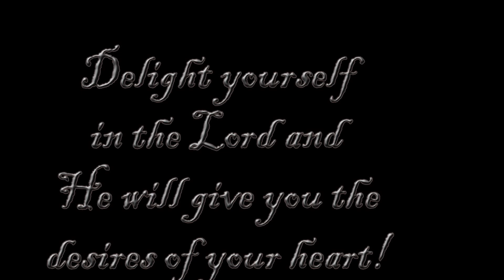Jacob Turner Senior Slideshow